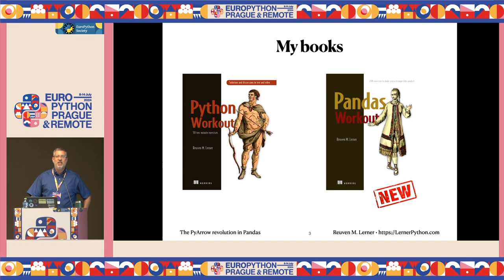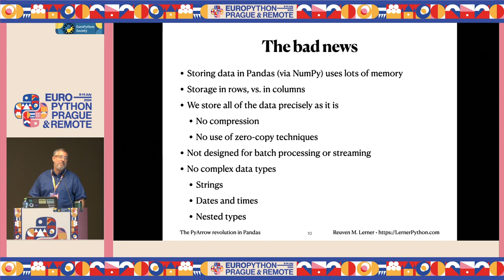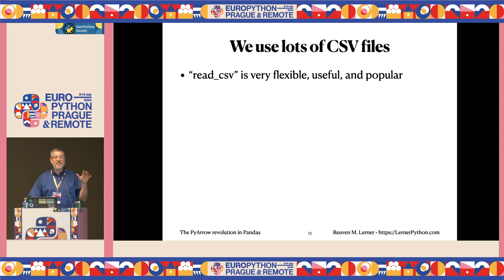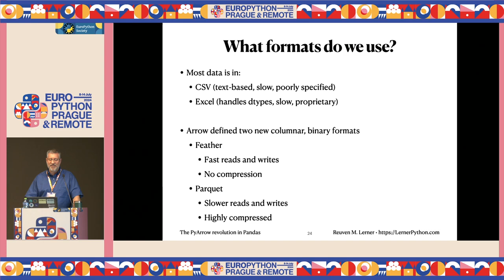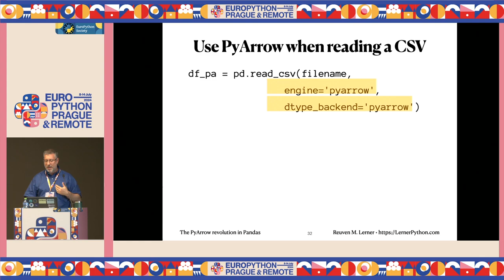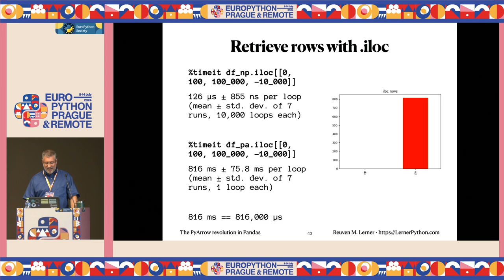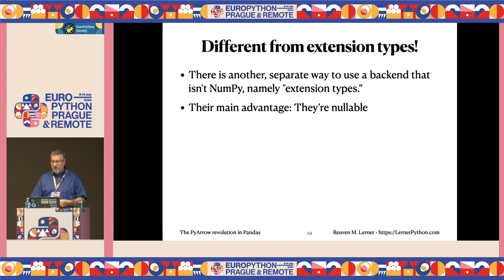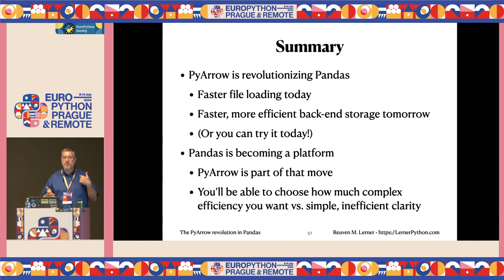The PyArrow revolution in Pandas — Reuven M. Lerner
[EuroPython 2024 — Terrace 2A on 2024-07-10 ]

The PyArrow revolution in Pandas by Reuven M. Lerner

Pandas has long used NumPy for its back-end storage. But things are changing, and the future of Pandas will likely be tied closely with PyArrow. What are Arrow and PyArrow? How do they affect Pandas users today, and how will they affect us in the future? In this talk, I introduce PyArrow, tell you what it does, how we can already use it in our Pandas work, and whether that's a good idea.